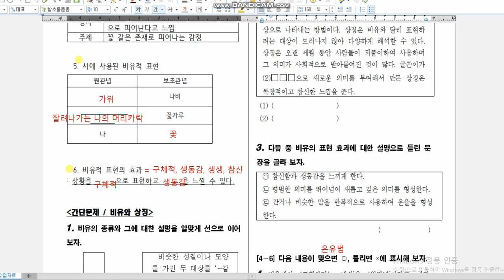나는 지금 꽃이다 2